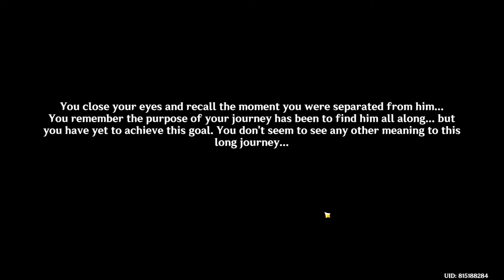The Riddle of Sea and Sky Genshin Impact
The Riddle of Sea and Sky Genshin Impact game video. Follow this Genshin Impact the Riddle of Sea and Sky walkthrough guide.
Go to the location analyzed by Mualani
Activate the Phlogiston Node
Get together and discuss countermeasures
Challenge the Spiritway
Use the Phlogiston Nodes to switch paths
Continue onward
Complete the challenge
Observe the changes in the water
Accompany Mualani to investigate the whirlpool
Rescue Viramdra
Meet up with Mualani
Help Mualani set up camp

Natlan Genshin Impact 5.0 patch is a free-to-play action role-playing game developed and published by miHoYo.